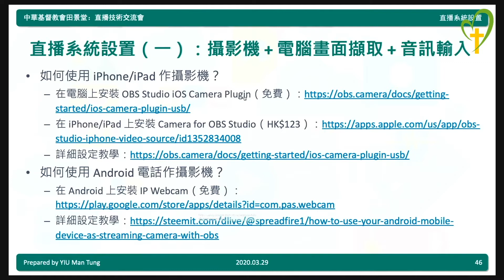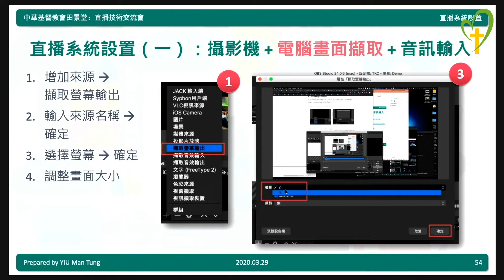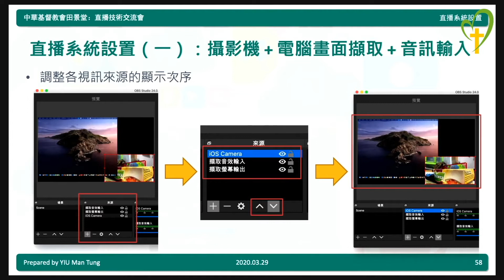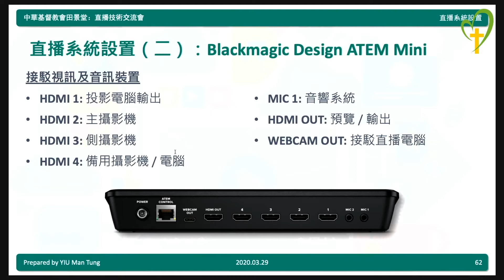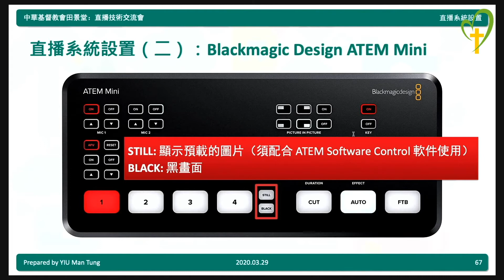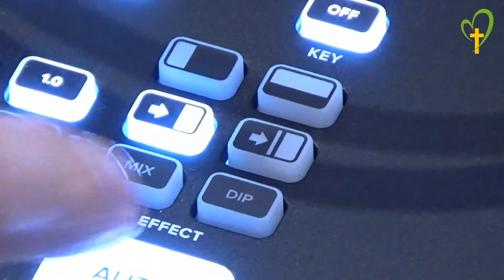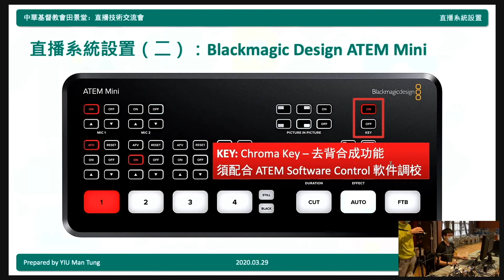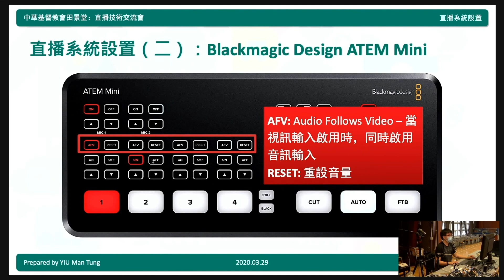直播系統設置 : Blackmagic Design ATEM Mini、攝影機 + 電腦畫面擷取 + 音訊輸入 | YouTube / Facebook + OBS 直播教學 | 廣東話 香港 中文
【教會崇拜直播技術交流會】精華片段

如果大家有任何關於分享內容或直播上的疑問，歡迎大家於本影片中留言提問。